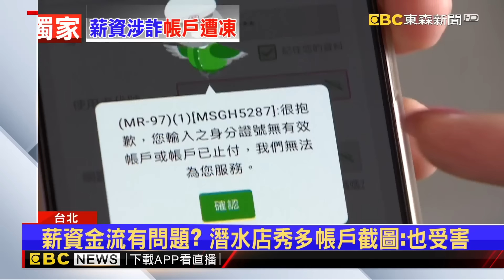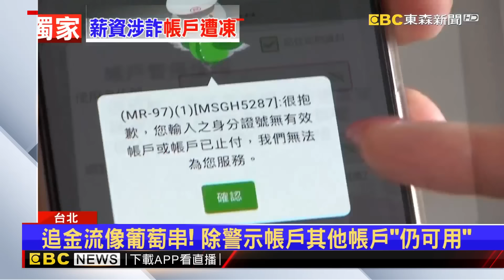【吳宇舒晚報】屏東角頭「鴨頭」遭槍殺臟器破 美女鄉代妻哀戚現身 2024／08／16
屏東角頭「鴨頭」遭槍殺臟器破 美女鄉代妻哀戚現身
獨家》愣！潛水教練課後「轉帳領薪」 1天內帳戶全被鎖
單點一份叉燒四片60元 消費者嫌太貴網熱議
行政院點名反對「中電北送」 盧秀燕低調避談
獨家》乘客招手攔公車險過站 司機：你要站出來攔車！
熱議「你會買嗎」 南港67年透天厝開價「9288萬」